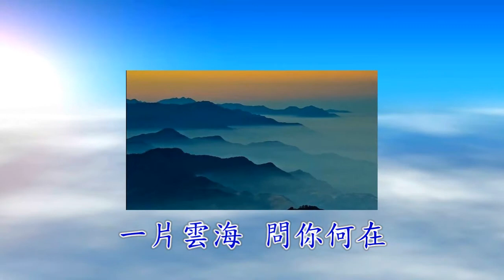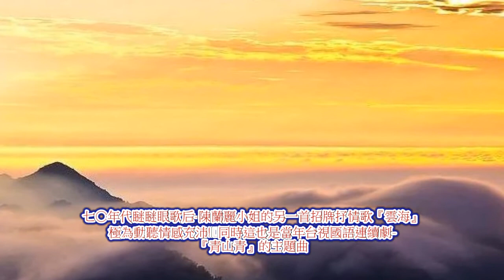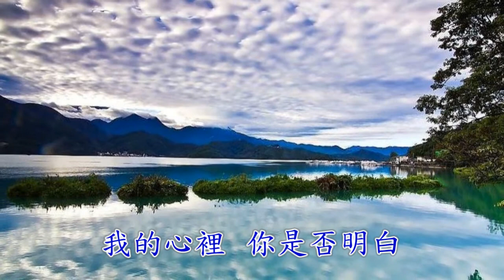陳蘭麗-雲海(台視連續劇"青山青"主題曲)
孫儀作詞   湯尼作曲

一片雲海  問你何在  我在尋找  你的一份愛
一片雲海  獨自徘徊  你可知道  我為你而來
看不到看不到你的人  忘不了忘不了你的愛  聽不到你的回答  我願意再等待
一片雲海  飄去飄來  我的心裡  你是否明白

五年級的天空**鲛島
(PS)收錄在『七○年代瞇瞇眼歌后』(陳蘭麗小姐)於當年所發行的『雲海』專輯當中
之極為動聽的同名主打歌曲~同時這也是當年台視國語連續劇-
『青山青』的主題曲~與各位同好朋友們一齊來分享！~